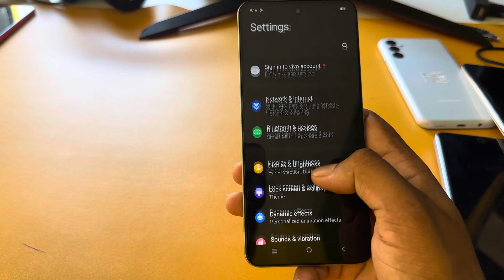vivo y18i ringtone setting , vivo y18i ringtone , vivo y18i me ringtone kaise lagaye